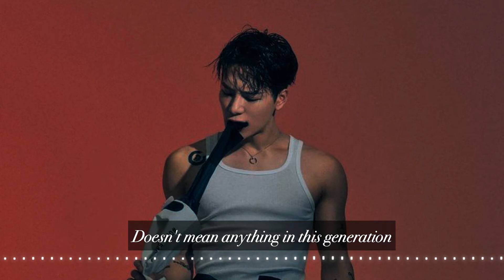Jackson Wang（王嘉爾 ） — Generation 2 Lyrics（歌詞 ）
Jackson Wang（王嘉爾 ） — Generation 2
填詞： 王嘉爾（Jackson wang）
編曲： 王嘉爾（Jackson wang），boytoy